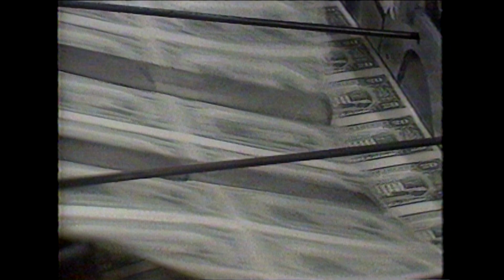The World Today Promo (CNN, 6/25/1990)